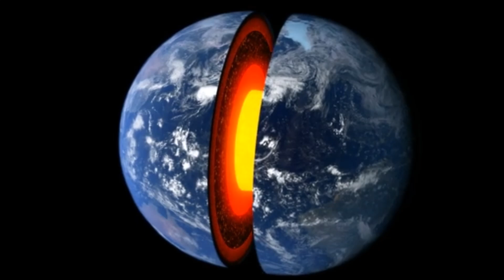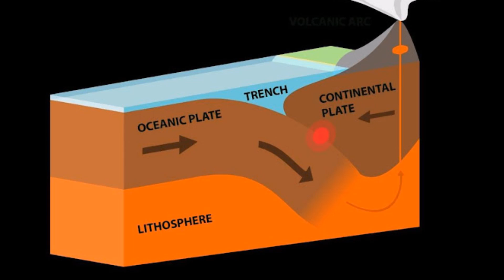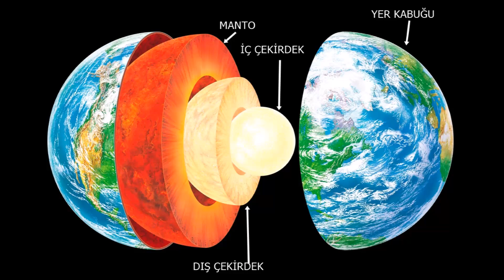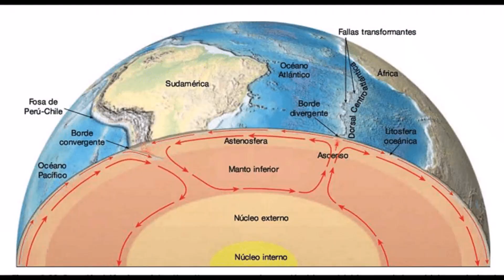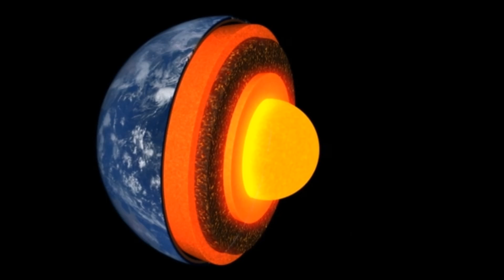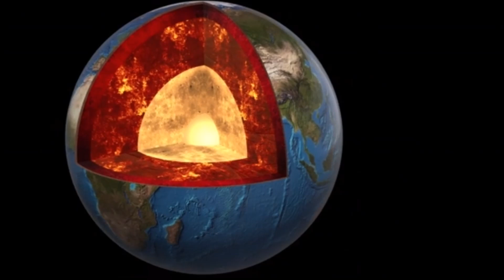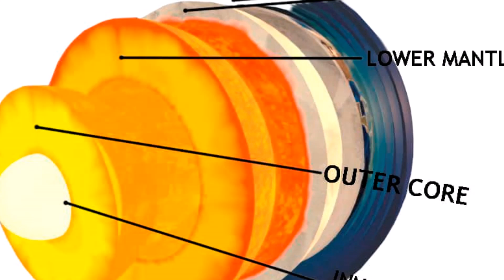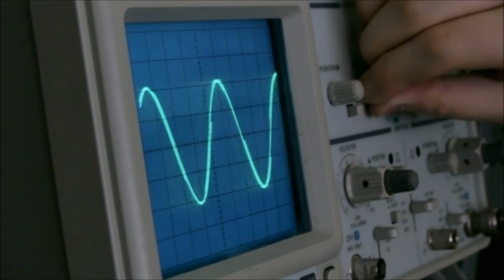Dünyanın Katmanları: Yer Kabuğından Çekirdeğe Kadar Derin Bir Keşif! | Jeoloji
Dünya’nın yüzeyinin altında neler saklı? 🌎 Derinlere indikçe bizi nasıl bir yapı bekliyor? Yer kabuğu, manto, dış çekirdek ve iç çekirdek hakkında tüm bilimsel gerçekleri keşfetmeye hazır olun!

Bu videoda, Dünya’nın katmanlarını bilimsel verilerle inceliyor, her katmanın sıcaklığı, kalınlığı ve bileşimi hakkında çarpıcı bilgiler veriyoruz. 🌋💡

🔍 Bu videoda öğrenecekleriniz:
✅ Dünya’nın katmanları nelerdir?
✅ Yer kabuğu ve mantonun özellikleri 🌿🔥
✅ Dış çekirdek neden sıvıdır? 🌊
✅ İç çekirdekte neler oluyor? ☄️

Dünya’nın merkezine yapılan bu bilimsel yolculuğa katılmak için videoyu sonuna kadar izleyin! 🚀